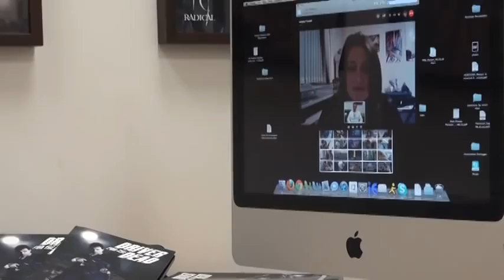R News Episode 19: John Heffernan Skype Call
The winner of the Radical Twitter Contest, Linsay Powell, won a Skype conversation with Driver For The Dead creator John Hefferenan. All the way from Scotland Linsay got to ask John anything.

Tune in.